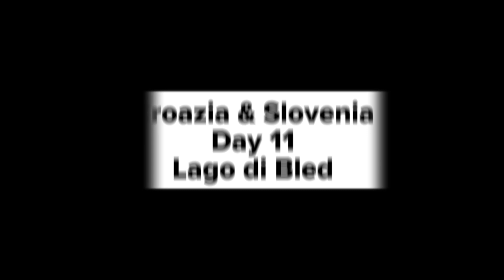Croazia & Slovenia - Day 11 - Lago di Bled